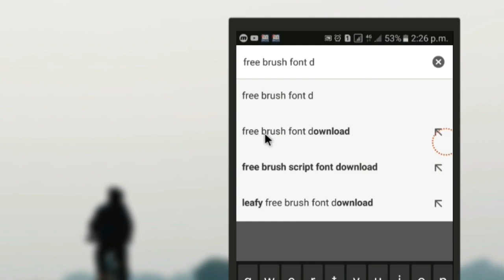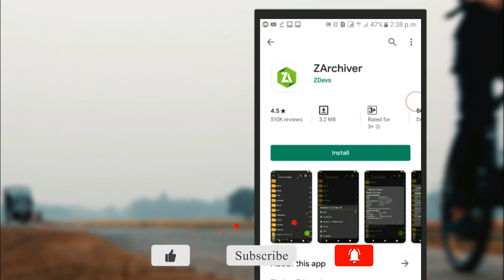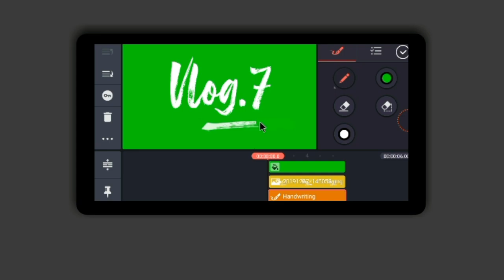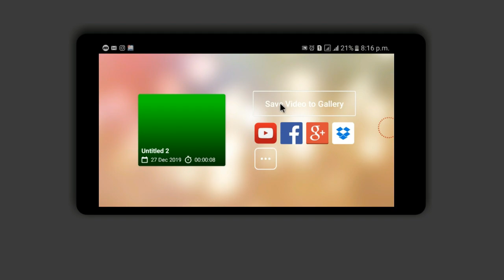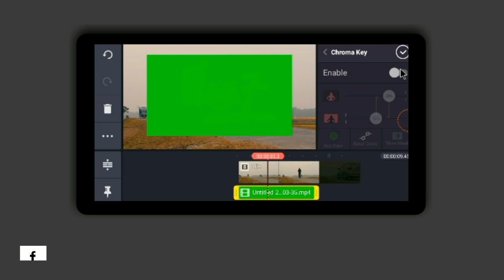Write on brush stroke animation in kinemaster and Pixellab | Brush text intro makeing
Those who want to create text animation with mobile or write to video with text from btush font will hopefully benefit from watching the video in the form of animation. To work, you'll need two apps: pixellab and kinemaster.

We are!

_Thanks!